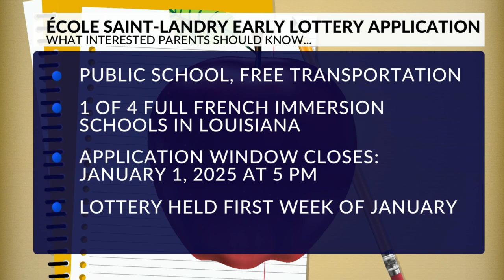École Saint-Landry now accepting Applications for upcoming Academic Year